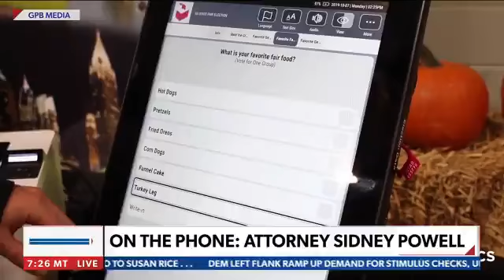Sidney Powell: Geórgia vai ser o primeiro estado que eu vou explodir, vai ser bíblico.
Plotstation Bureau